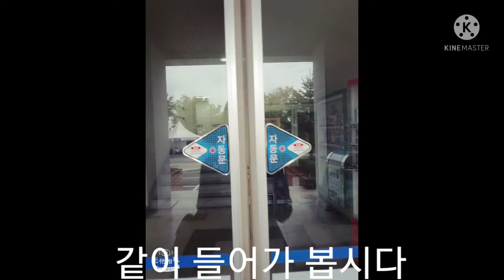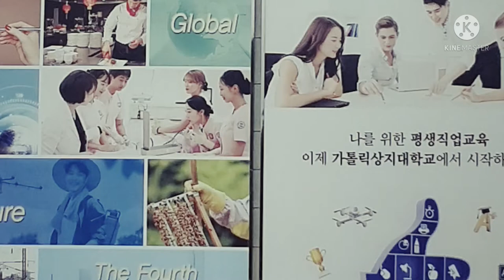Giới thiệu Trường Cao đẳng Catholic SangJi - 가톨릭상지대학교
tổng quan về trường cao đẳng catholic sangji.
trung tâm đào tạo tiếng hàn và gặp gỡ các e du học sinh Việt Nam tại trường.